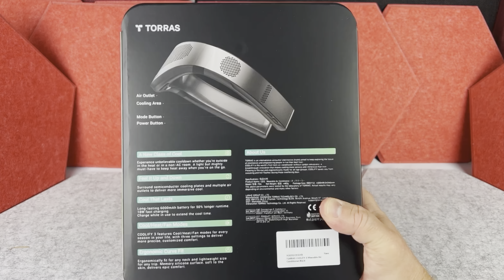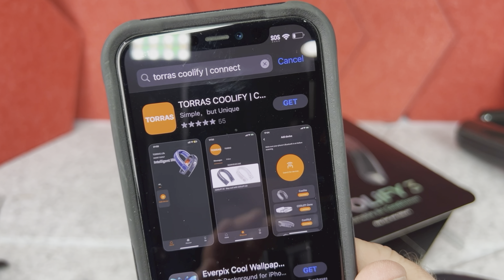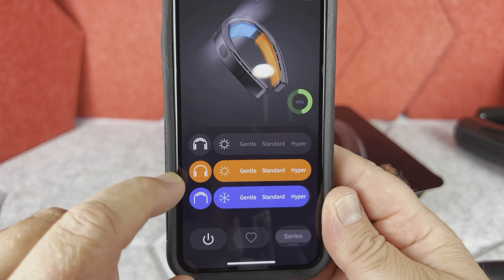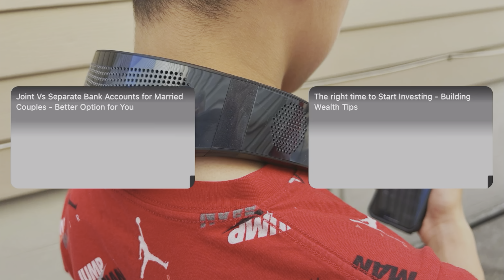Smart Neck Air Conditioner Review - Extreme Cooling Version Neck Fan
Smart Neck Air Conditioner Review - Extreme Cooling Version Neck Fan . This TORRAS COOLIFY 3 Neck Air Conditioner and Cooler is Very Easy to Use and with The Smart App it Gives You All The Controls that Include Section Cooling , Heat , ETC. with a Powerful Battery that will Last Few Hours.

Smart Neck Air Conditioner

                          from Qualifying Purchases .
This Neck Air Conditioner comes with USB Charging Wire , Instructions and Nice Quality Hard Shell Case to Protect The Device and Carry it around . This Extreme Cooling Neck Fan has 2 Different Sets of Vents . First You Have these Mesh Hole Vents for The Air Intake and to Cool The Device and Then  Other set of Vents plus Fans Inside to Blow Cold , Natural Air Mainly on The Neck and The Head plus One Vent pointing Down . As Far as The Heat Mode Goes when You Put it on You Can Run it on Low Heat , Medium or Hot However in this Mode even though The Sides and The of The Device will be Warm or Pretty Hot but There is No Fan Running . On The Other 2 Modes The Fan is Running and The Speed is Adjustable Also . You can Control The Device by Just Clicking The Buttons on it However Using The App Gives You More Features Like Selecting between All Cooling and Heating Zones Plus Selecting The Back for Example to Work on Low Fan Speed while Cooling and The Sides at Full speed ETC. or Vice Versa and Even to Select Different Temperature Setting for these Sections too.
This Extreme Cooling Neck Fan & Air Conditioner Has Nice LED Indicator Lights on The Device it Self which are Very Clear and it's Flexible so it's Easy to put on plus Should fit Many Different individuals with Variety of Neck Size . This Device is Not Only Great Quality but Works Nicely too , it's Very Sophisticated and Feels Premium so it will be a Great Companion for any Out Door Activity .